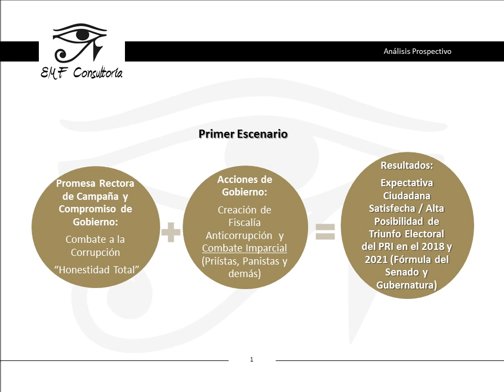Análisis Prospectivo de Sonora | Candidatos 2018/2021